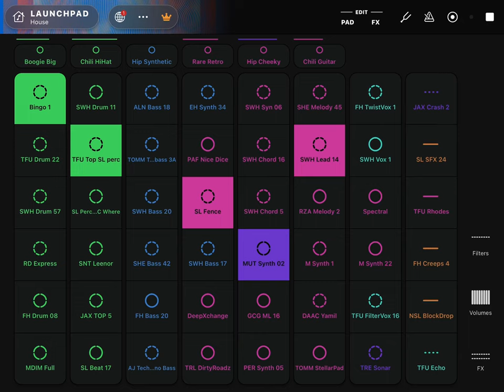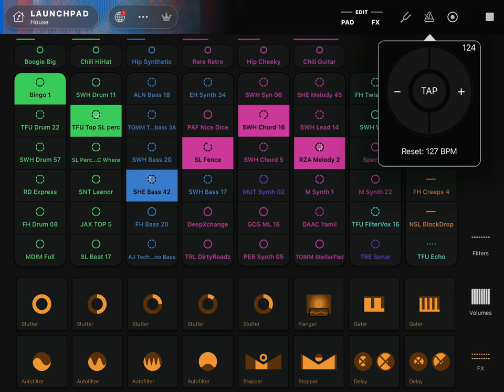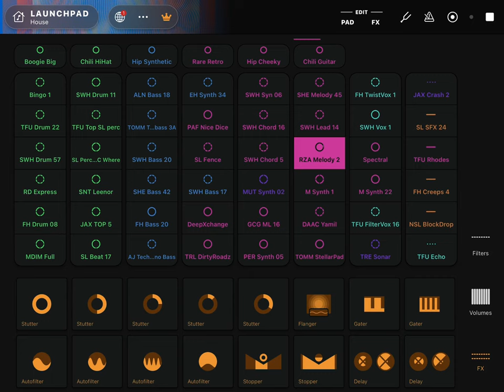Logan Nelson glass waves ￼ official music video